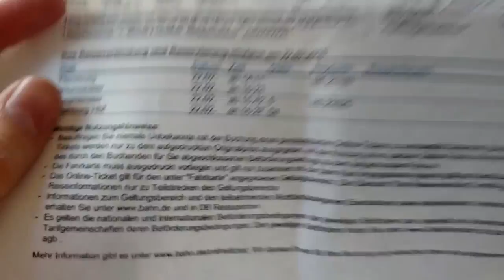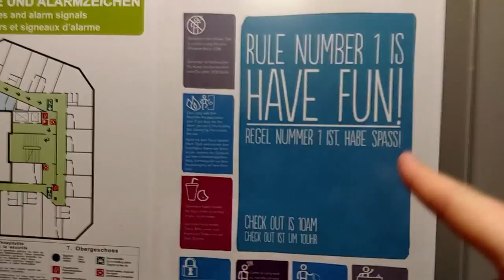Flensburg, Germany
This week I traveled to see my cousin in Flensburg!